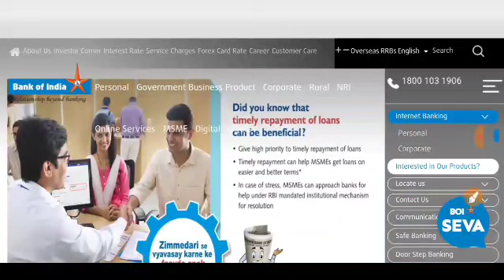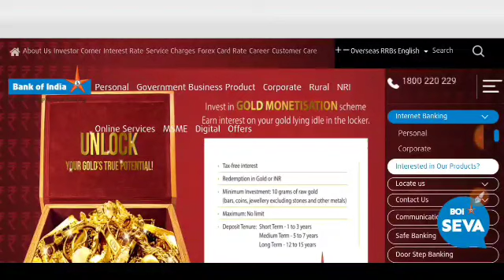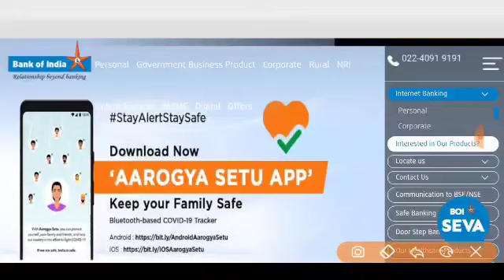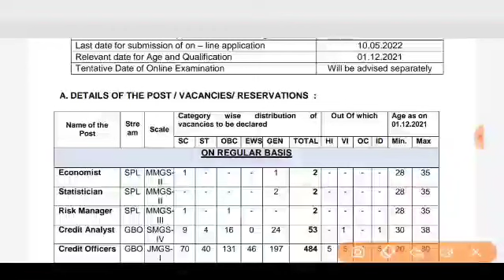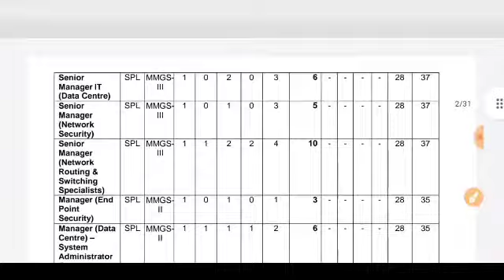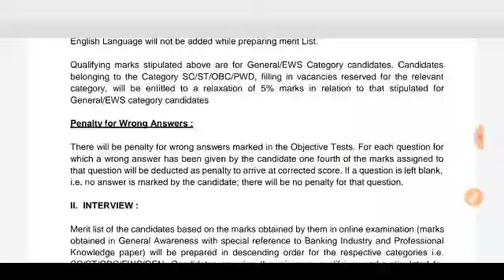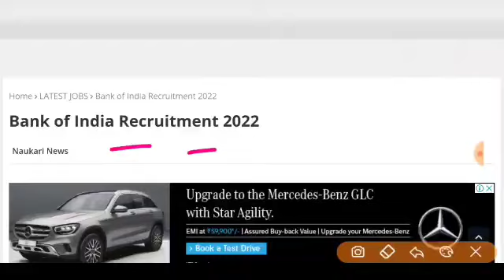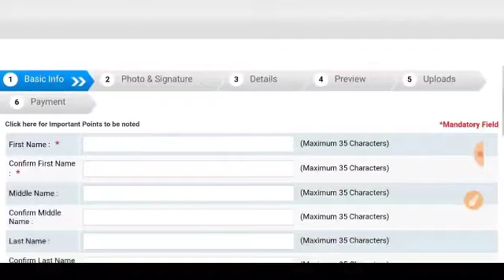BOI बैंक मे Grade IV भर्ती 2022/ PNB BANK VACANCY 2022/PNB BANK PEON BHARTI 2022/Punjab​ National​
2022,Govtjob,Bank Vacancy 2022,Bank of India Recruitment 5th,8th,10th pass apply,SBI Recruitment 2022,GovtJob,
SBI NEW Recruitment 2022, SBI Vacancy 2022, Sarkari Naukri, new vacancy 2022, BANK
Pnb bank vanacay 2022, Pnb, Bank peon bharti 2022, Pnb bank caprasi vacancy 2022, Pnb bank caprashi Bharti 2022, Pnb bank caprashi form 2022, Pnb bank peon admit cards, Pnb bank chaparashi merit list 2022, Sbi bank substaff bharti 2022, Pnb bank peon recruitment 2022,@Nokari Khabar